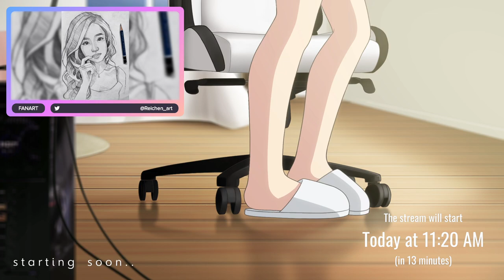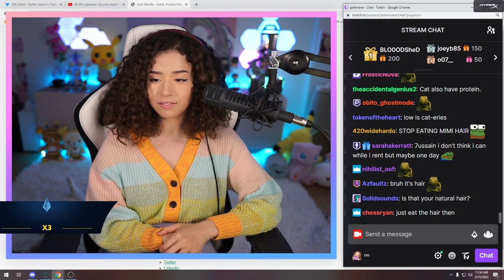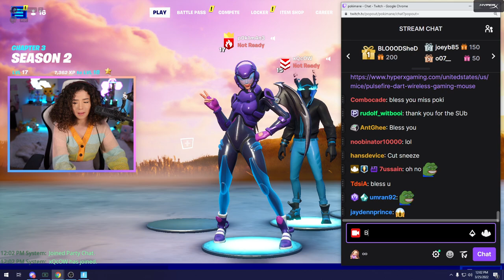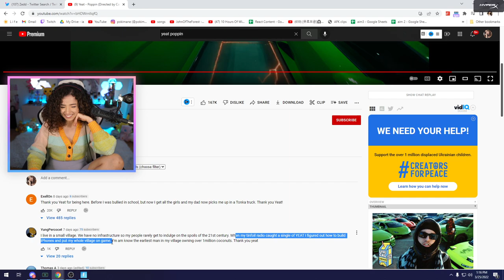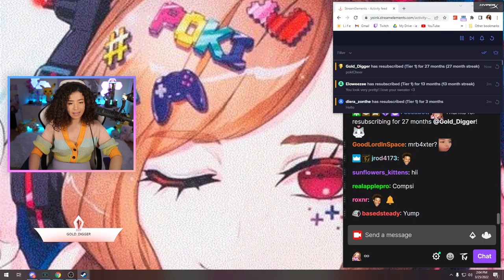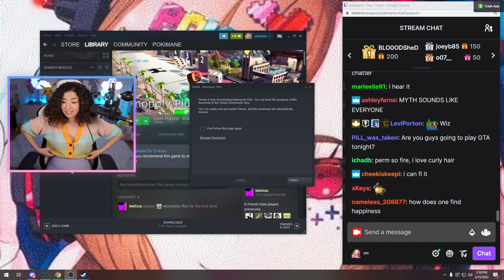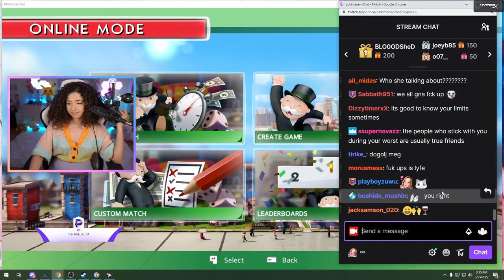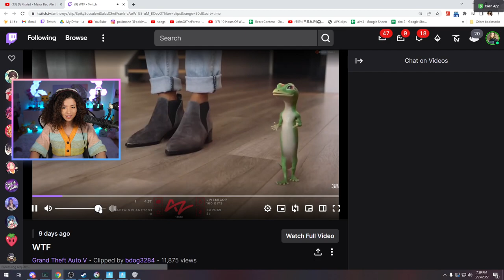chill happy day (ﾉ◕ヮ◕)ﾉ*:･ﾟ✧